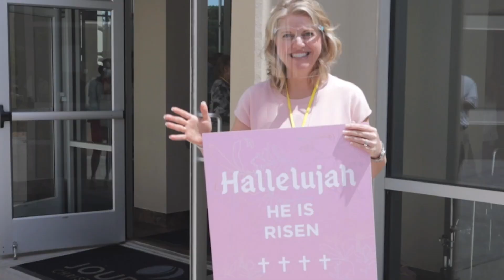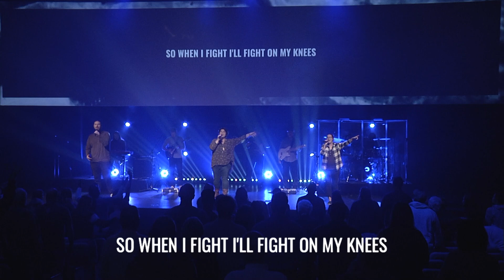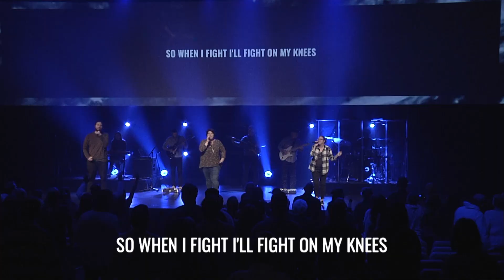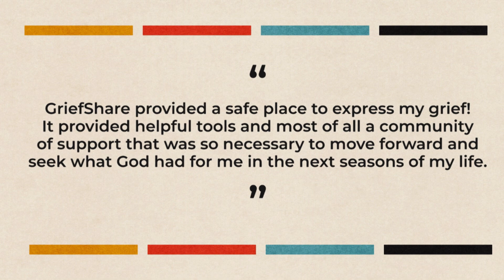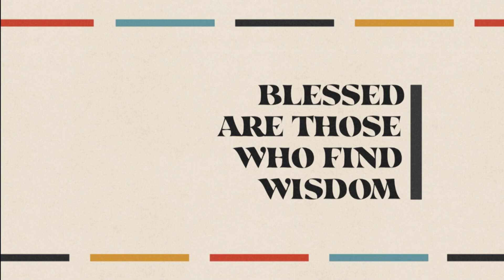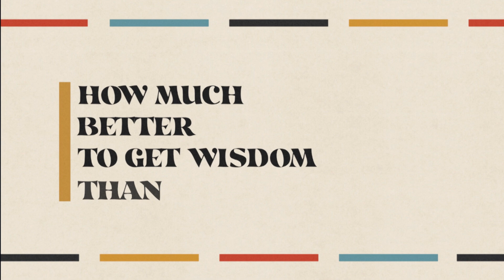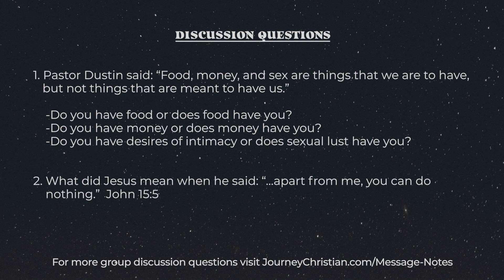Online Worship Experience 1/23/22